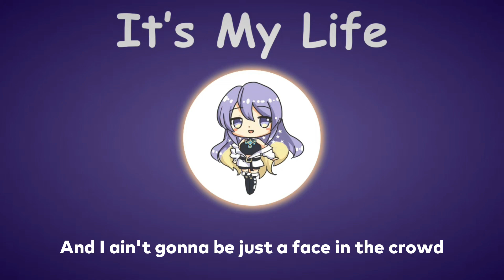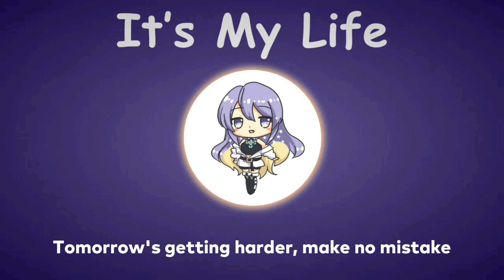〖Moona Hoshinova〗Bon Jovi - It's My Life (with Lyrics)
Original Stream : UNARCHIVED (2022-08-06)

Talent : @MoonaHoshinova

And I ain't gonna be just a face in the crowd
You're gonna hear my voice when I shout it out loud

This is for the ones who stood their ground

Luck ain't even lucky, got to make your own breaks